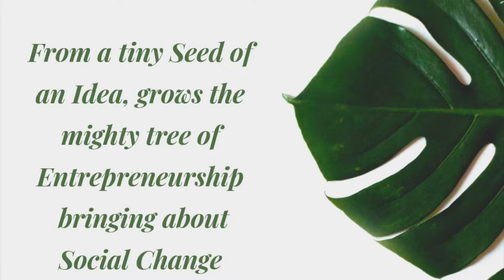Direction to ACIIE, Ambedkar University | AUD Centre for Incubation, Innovation and Entrepreneurship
This is a short direction video to ACIIE, Ambedkar University Delhi, Kashmere Gate.

AUD Centre for Incubation, Innovation and Entrepreneurship (ACIIE) is a not-for-profit company set up by Ambedkar University Delhi (AUD).

ACIIE endeavours to build an ecosystem of innovation and entrepreneurship and motivate individuals to become wealth creators generating employment, while addressing the many social problems facing our country. ACIIE receives support from the government of the NCT of Delhi and financial assistance by way of a generous seed fund.

1. Incubation Support
2. Business Model Generation
3. Mentorship from Experts and Networking
4. Capital Funding
5. Co-working Space
6.Need Based Consulting
7.Hand Holding in Your Journey of Enterpreneurship.

Address : ACIIE (AUD Centre for Incubation, innovation and Entrepreneurship)
WS 3 - Mezzanine Floor,
Ambedkar University Delhi
Kashmere Gate
Delhi - 110006